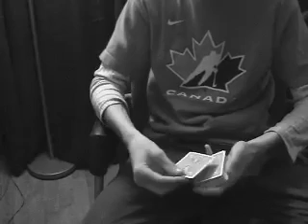Everythings Right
Alright, well this was a quick shoot of just a fun little trick. More of a fun shoot for me then actually trying to make a worthwhile video for all of your guys (and by all of you guys I mean the what? -5 people who watch me videos? haha)

This is a trick that can be found in Scarne on Card Tricks, it doesnt go by this name, but I named it, as with many of my videos, after the song rather then the trick. What can I say? I'm a music guy.

The song is, by the way, by Matt Wertz. Great artist, check him out.